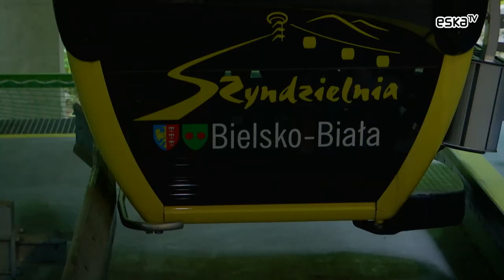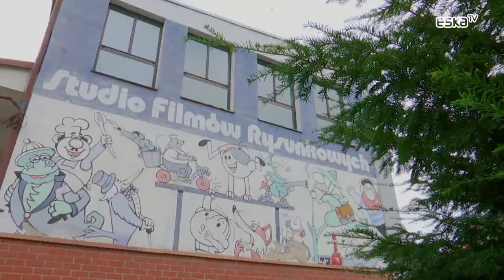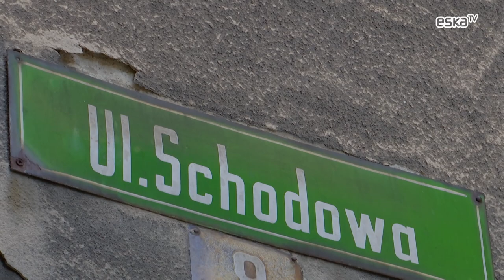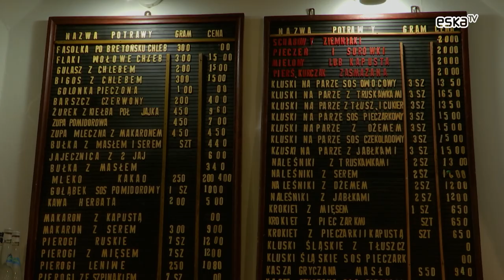Miejska lista Bielsko-Biała z Gosią Andrzejewicz